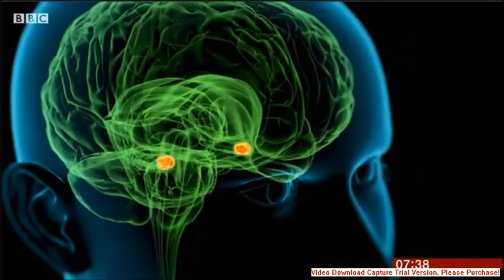12/01/2017 Neil Shah on BBC Breakfast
Our Chief De-Stressing Officer at The Stress Management Society, Neil Shah on BBC Breakfast discussing about stress and Amygdala.

Our director and leading stress expert Neil Shah being interviewed by Huw Edwards.

This video discusses the recent high profile news surrounding stress in the workplace.